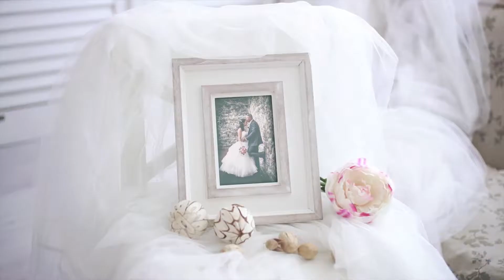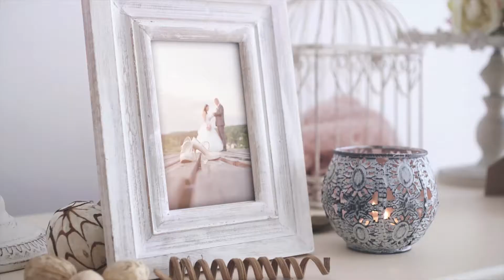Alexandra & Krisztián részlet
Alexandra és Krisztián esküvői videójából egy részlet.